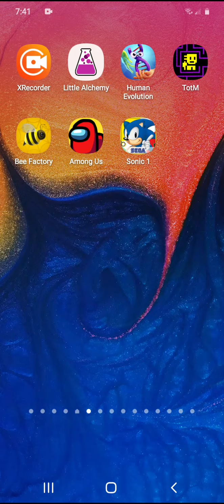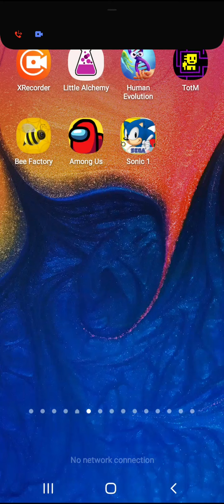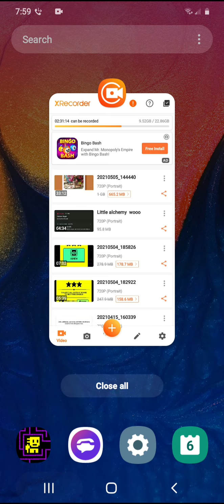Soanic 1 act 1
Aghgh GB ghghghg